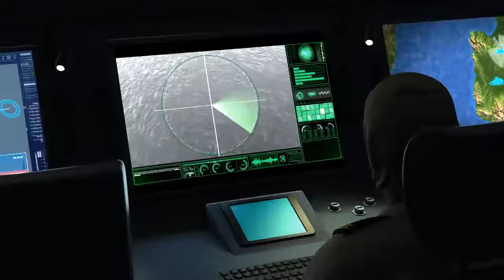Türkiye’nin ilk Silahlı İnsansız Deniz Aracı “ULAQ”